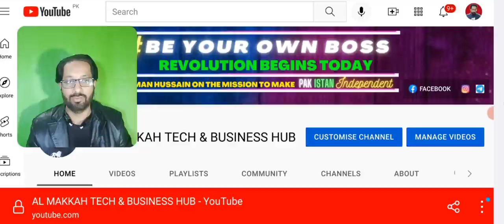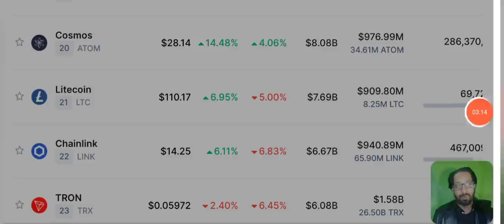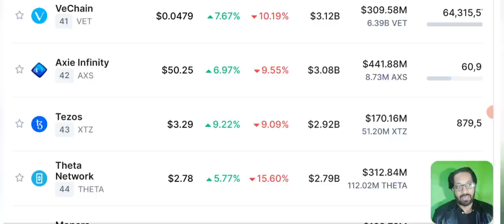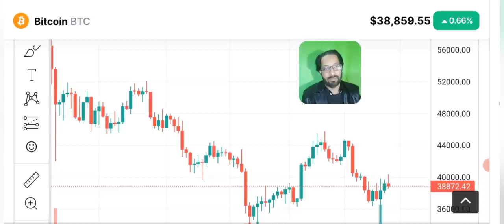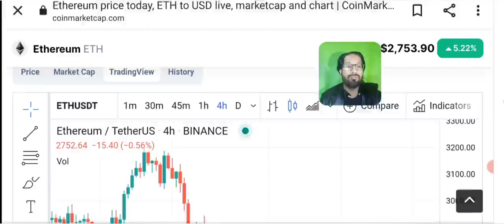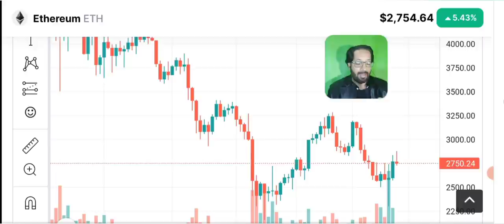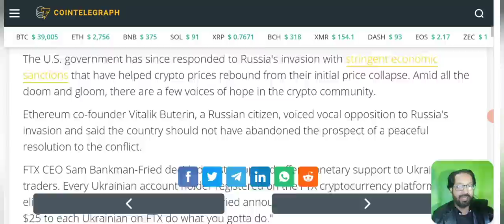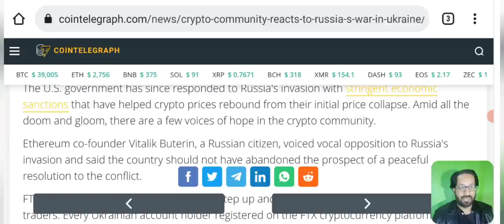Crypto News Today: MARKET TREND REVERSAL - ( SAND-LUNA-MANA )